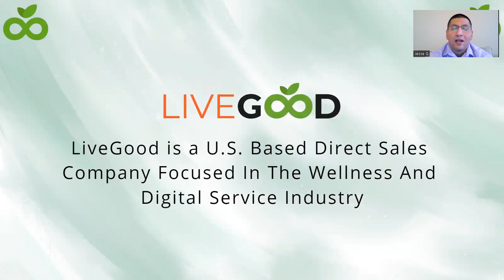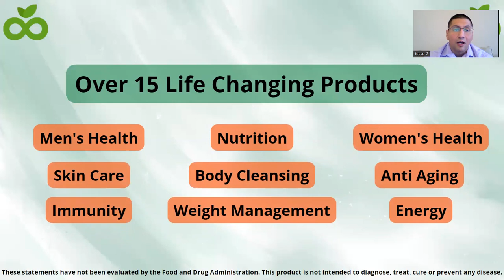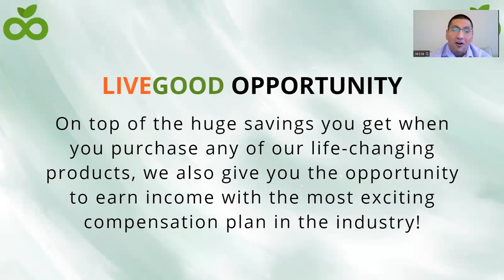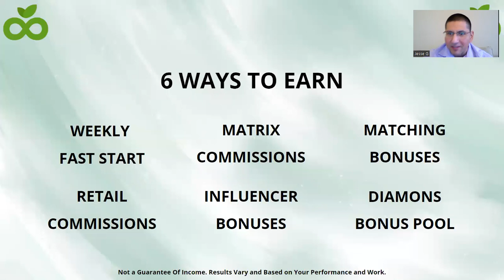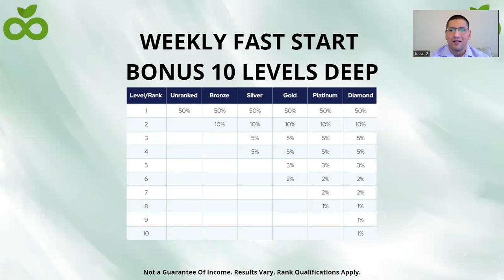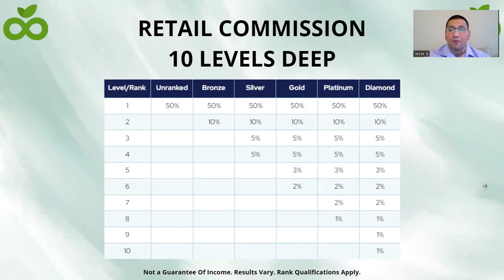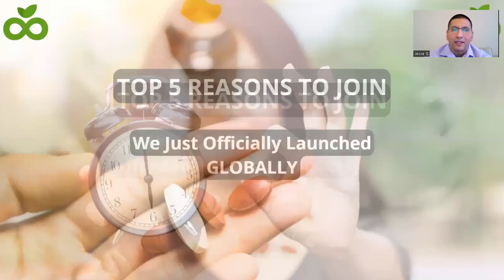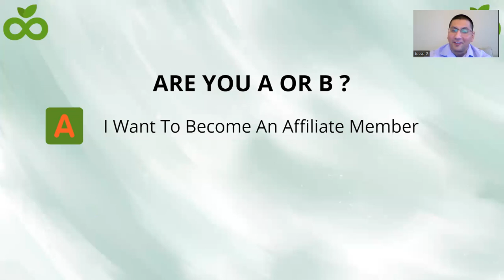LiveGood Full Overview With Master Distributor Jesse Garcia - December 22, 2022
Ready4Cashflow Team is a Global Community, creating multiple streams of income. Building teams, Self development & Empowerment.

This is going to explode!
Its a forced matrix so early bird gets the top spots!
Take 5 minutes and check out the tour ASAP!

JESSE GARCIA
International Team Expansion Leader

Any statement made in this film is not a guarantee of results. Products are not intended to diagnose, treat, cure or prevent any disease. Always consult with physician before taking any dietary supplements. Income results vary and depend on each persons work and time invested in their daily activities.

LIVEGOOD BUSINESS
LIVEGOOD SCAM
LIVEGOOD WORK AT HOME
LIVEGOOD PRODUCTS
LIVEGOOD HEALTHY PRODUCTS
LIVEGOOD COMPENSATION